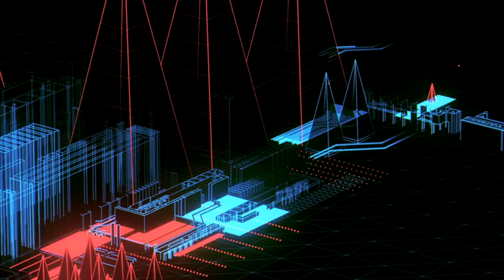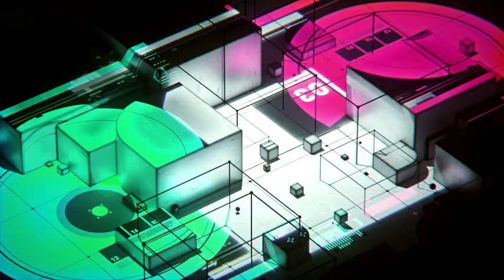1h Acid Visuals 480p - #2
1h of Visuals